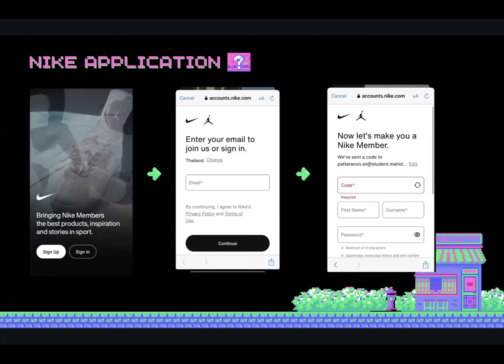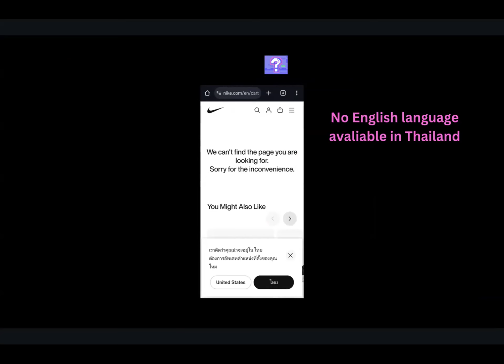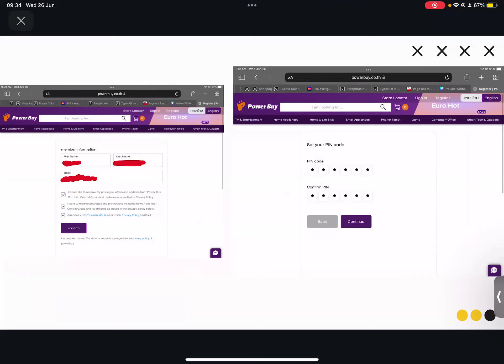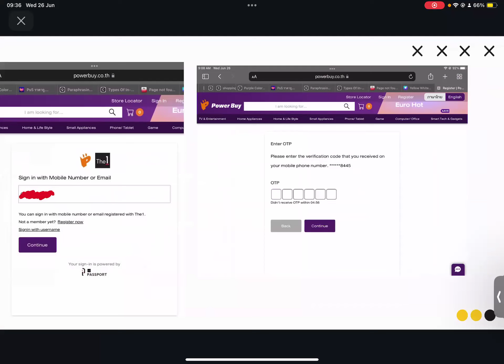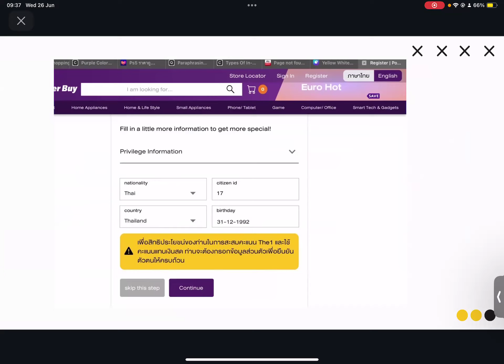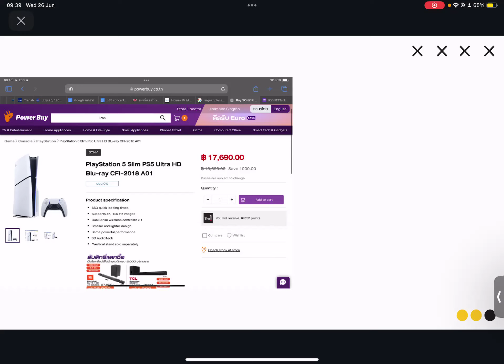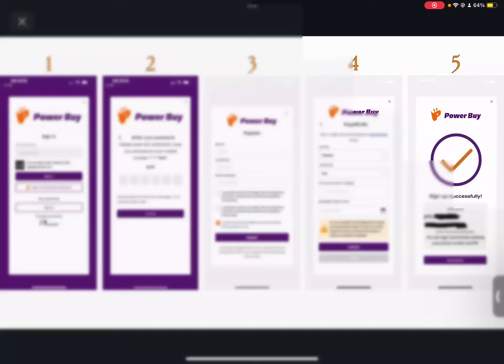2024 06 26 09 27 32 ICGN133 S1 T3 2324